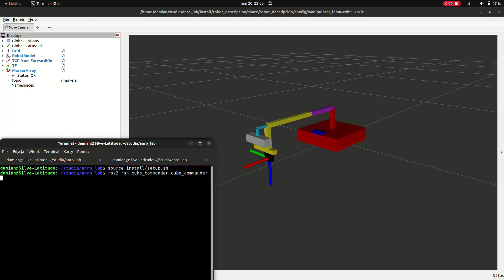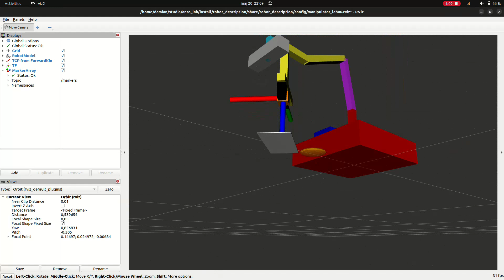ANRO LAB06 PD PICK